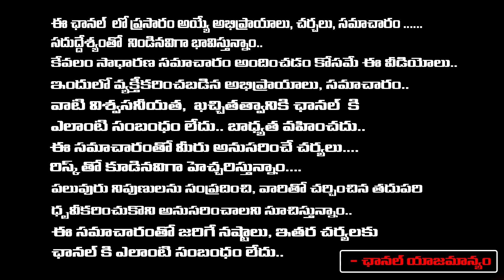Reason Behind Kodali Nani Quits Politics? | YS Jagan | REDTV Digital